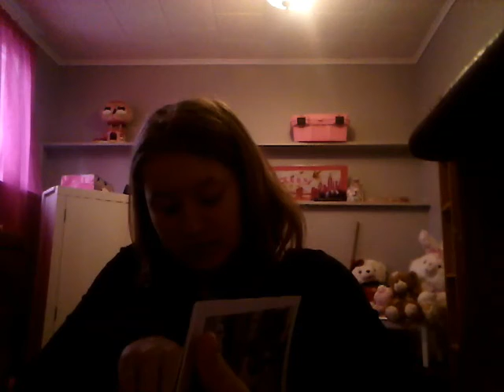Reading GHOSTS BY RANA TELGEMEIER